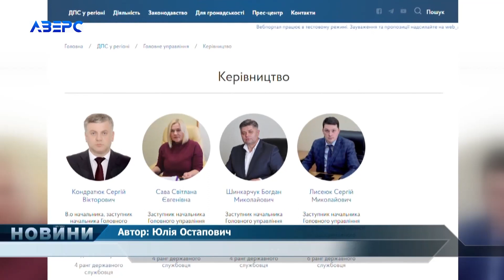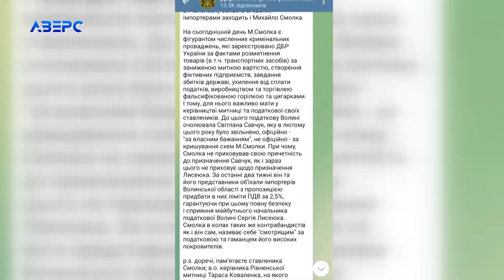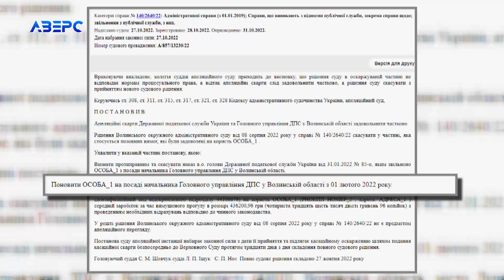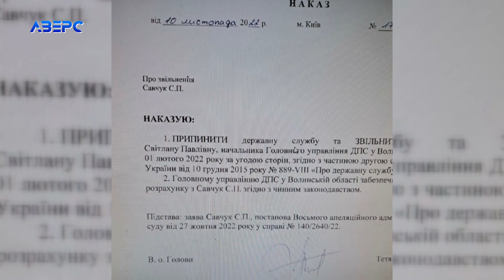Очільницю волинської податкової поновили на посаді аж на декілька хвилин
Крісло під новоспеченим керівником волинської податкової захиталось, щоправда аж на кілька хвилин. І це не через масові скарги підприємців на тиск з боку цього відомства. Справа в тому, що в о. керівника державної податкової служби розпорядилась поновити звільнену керівницю податкової Світлану Савчук на посаді. Але – ця історія з поновленням тривала недовго.